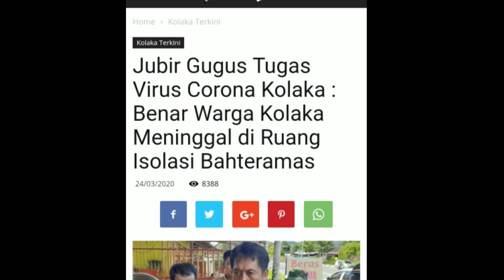VIRAL JENAZAH PDP CORONA DI KOLAKA DIBAWA PULANG KELUARGA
Halo teman-teman semoga tetap sehat dan semangat sebuah video viral beredar yg merupakan pasien PDP CORONA di Kolaka dibawa pulang keluarga berikut penjelasannya dalam video ini kemudian support Channel YouTube kami dengan share coment like dan Subscribe serta klik tombol lonceng notifikasinya sebagai bentuk motivasi kepada kami untuk tetap menyajikan video yg edukatif dan informatif kedepannya
Ig SatryPolang
FB Satry Na'Sidrap